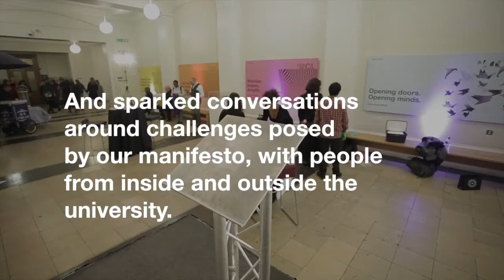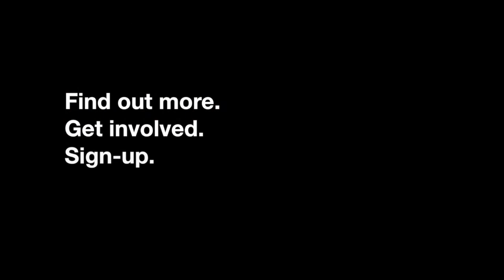UCL Culture Launch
On the 10th November 2016 we celebrated our new name, new visual identity and the launch of the new UCL Culture Manifesto.

Our launch showcased how we mobilise and amplify the work of academics and students from across UCL. It also sparked conversations around the challenges posed by our manifesto, with people from within and outside the university.

When we open our doors, we open our minds. When people, ideas and influences mix, sparks fly.

During the event we experienced a specially commissioned performance - inspired by the Manifesto, by Naomi Fitzsimmons - from the Slade School of Art, got to see other pieces by Slade students, Will Sprately, Arthur Poujois, and Jake Elwes. We were caught up in Gary Steven's 'Outburst' performed by other students from the Slade School of Art.  We heard poetry from Simon Barraclough from his residency at the Mullard Space Centre, witnessed Oscar Kennedy from the UCL London Centre of Nanotechnology create a vacuum in a jam jar and heard from Dr Chiara Ambrosio about her collaboration with improvised opera company Impropera.